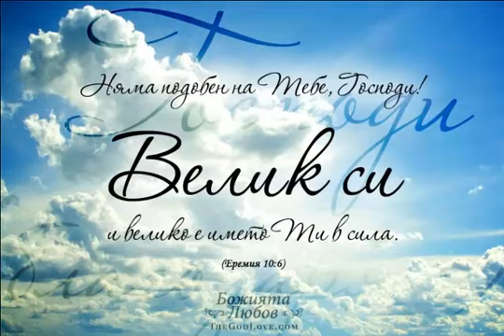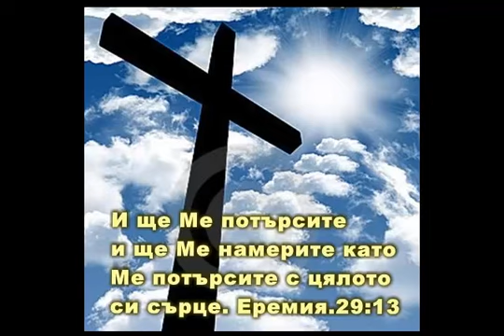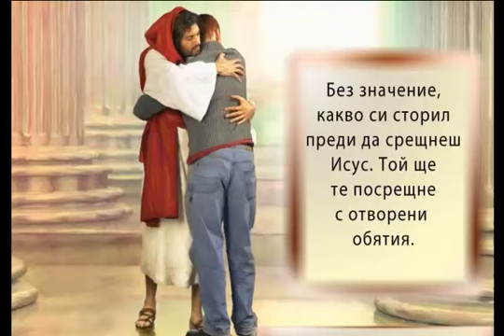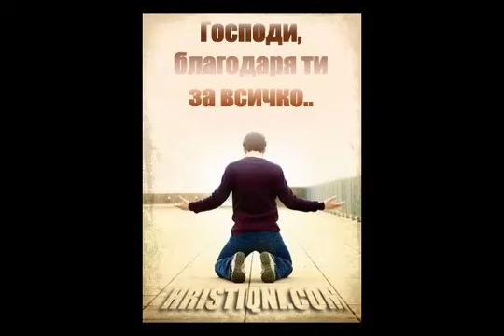Jana - Povqrvash li/ Жана - Повярваш ли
Християнска музика
Набожна песен